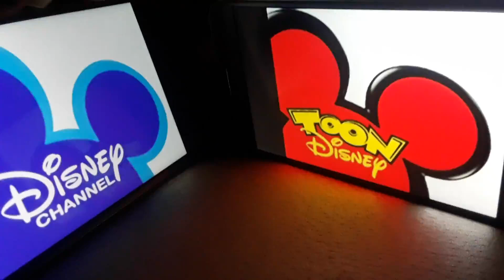Got Cha: Malena Perez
We Made It: Matthew Perez & Team Sj